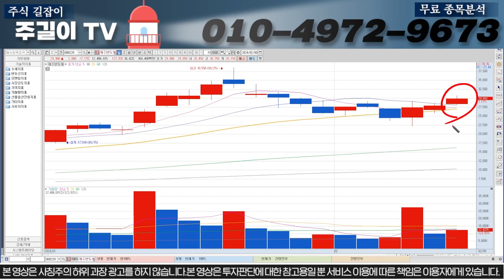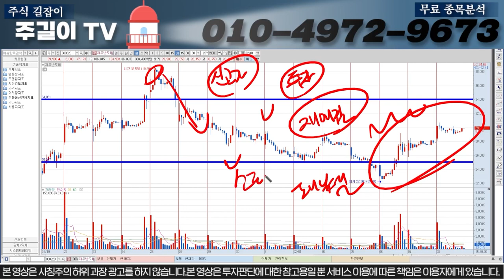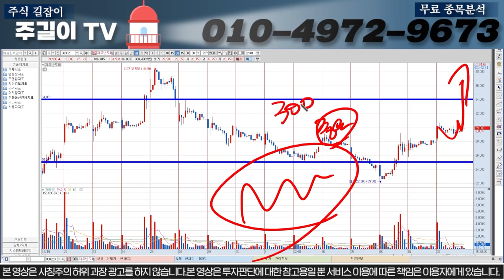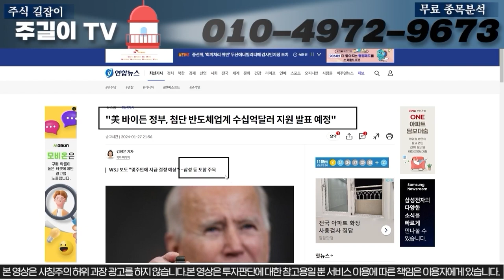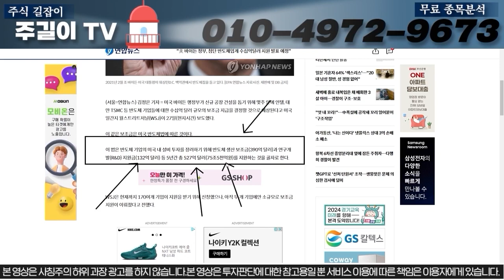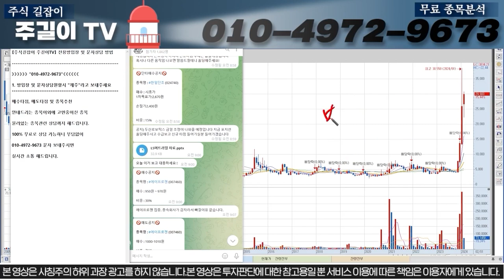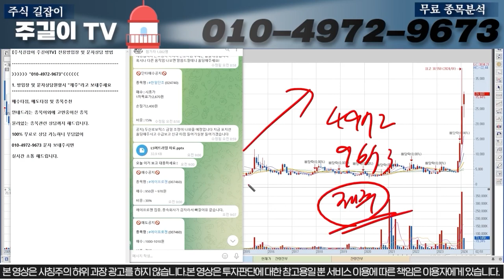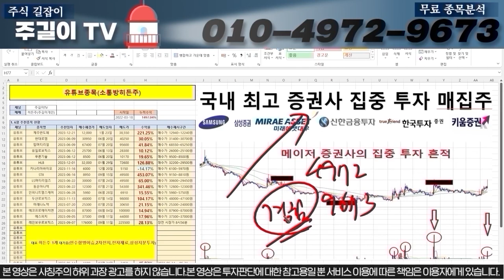[제주반도체]속보)다음주 OOO에서부터 무조건 상한가 올라가는 추세 나옵니다. 무조건 영상보시고 그대로만 따라하세요!